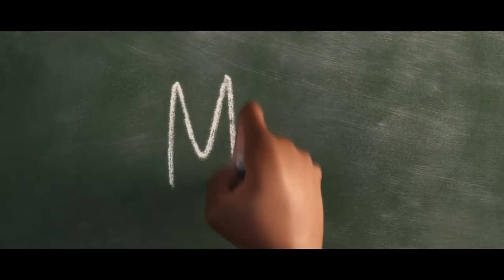Luca: Why Pixar NEEDS More Movies Like This (Video Essay)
Trying something a little different today as this isn't superhero or star wars related, but my next video will be about my midseason thoughts and review of The Bad Batch! Anyway, Luca is the newest Pixar film which I had no intention of watching. Pixar has made some lukewarm movies to me as of late, but I unexpectedly loved Luca. But let me know down in the comments what you thought of the movie!

TIMECODES:
0:00 - Intro
0:51 - Issues with some Pixar films
1:56 - What Luca is about
2:58 - Why the simplicity works even when it doesn't
4:07 - Why I love Luca
5:43 - Outro